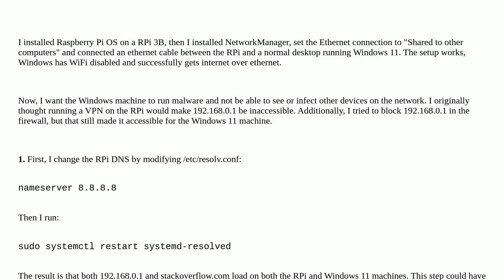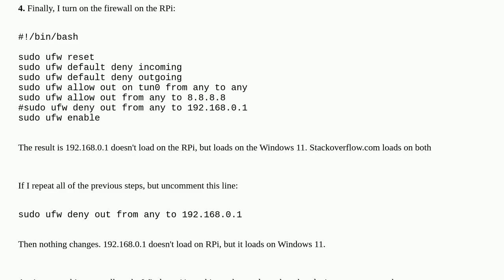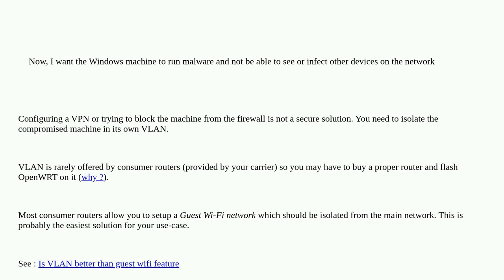Security: How to block 192.168.0.1 for connected clients?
How to block 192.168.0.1 for connected clients?

A special thanks goes out to the awesome community

  firewalls openvpn linux router